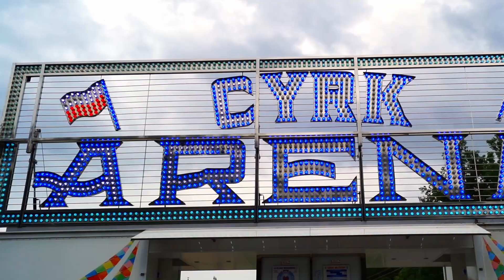Wiersz dla dzieci Rafała Wejnera "Cyrkowe figle". Występują właściciele Cyrku Arena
Druga część spotkania w ramach Ogólnopolskiego Tydzień Czytania Dzieciom. Występują Państwo Agnieszka i Mirosław Złotorowiczowie - właściciele Cyrku Arena. Przy ich współpracy, wydarzenie zorganizowała Gmina Biblioteka Publiczna w Brodach. na filmie widać jak osiołek nie bardzo chciał pozować do zdjęć :).